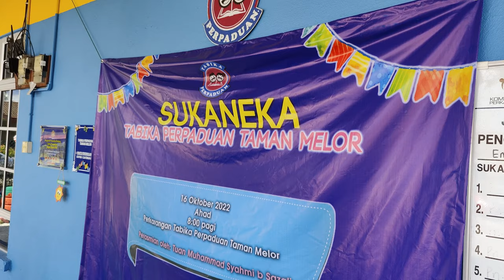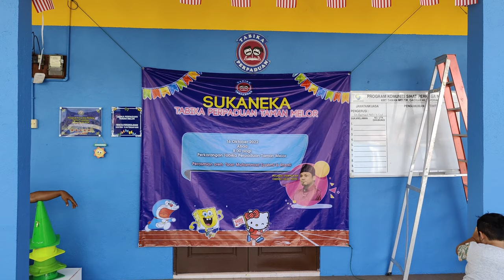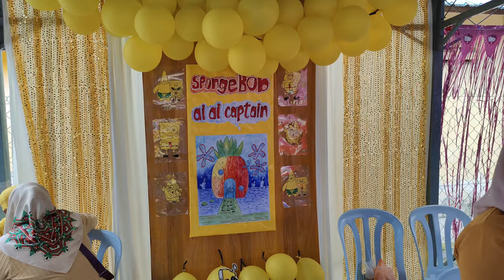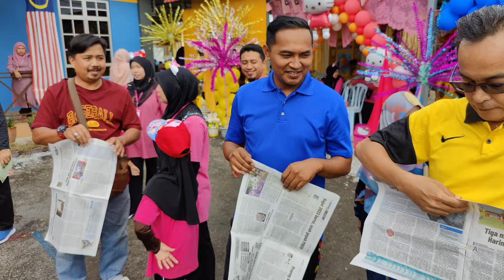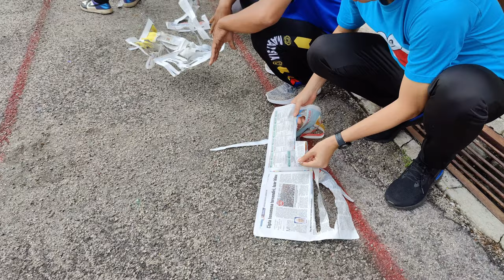Sukaneka Tabika Perpaduan Taman Melor, Teluk Intan, Perak 2022